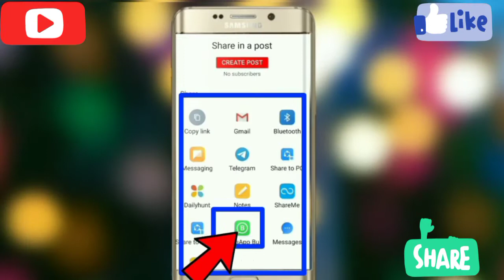🌹Stylish Jewellery Collection 2021|| 🔥👌Jewellery Design ||Bridal jewellery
Jewellery Collection
Bridal Jewellery
wedding Jewelleries
Ear rings
Necklace Design
Wholesale Jewelleries
jewelry shops
Jewelry jewelry